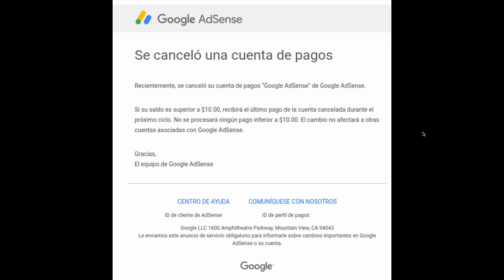Se canceló una cuenta en Adsense.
En este corto vídeo te doy más detalles.